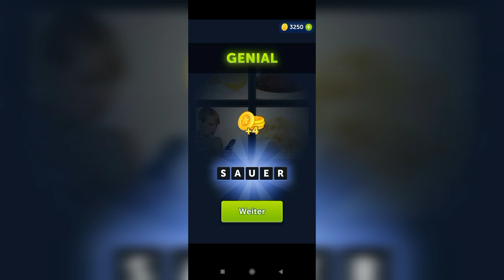4 Bilder 1 Wort - 185,186 Level Lösung